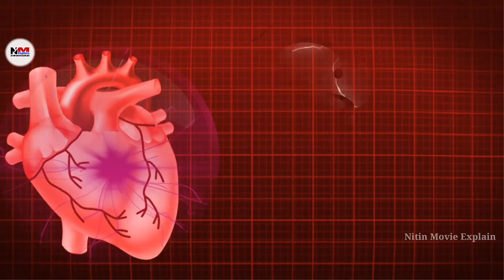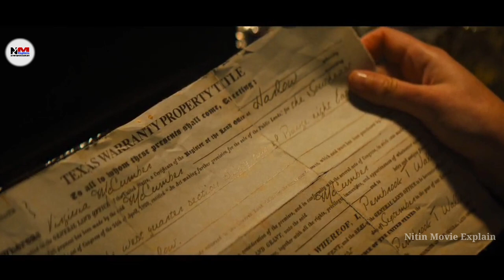Texas Chainsaw Massacre (2022) Film Explained in Hindi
Texas Chainsaw Massacre (2022) Film Explained in Hindi | Texas Chainsaw | Texas Chainsaw Massacre Movie Explained in Hindi/Urdu ‎@Nitin Movie Explain

Short Story.. 📖

Texas Chainsaw Massacre is a 2022 American slasher film.The story focuses on the serial killer Leatherface targeting a group of young adults and coming into conflict with a vengeful survivor of his previous murders.
Source.Wikipedia

Credit..
Legendary Pictures
Exurbia Films
Bad Hombre
Distributed by.Netflix

Special message..